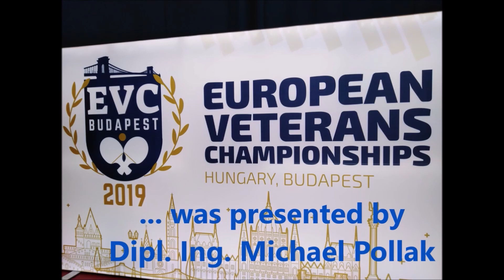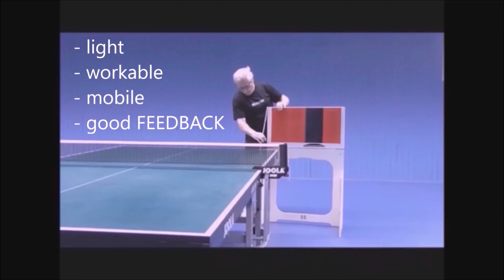Ding Yi - Training EVC BUDAPEST 2019